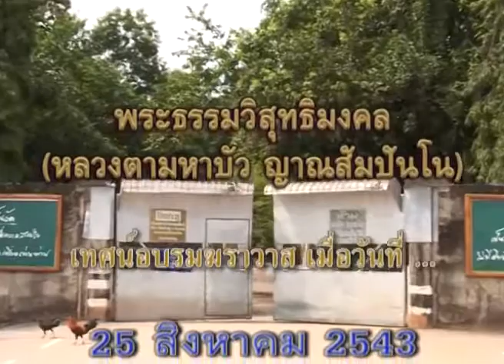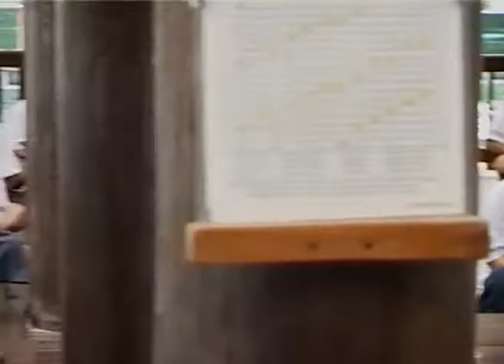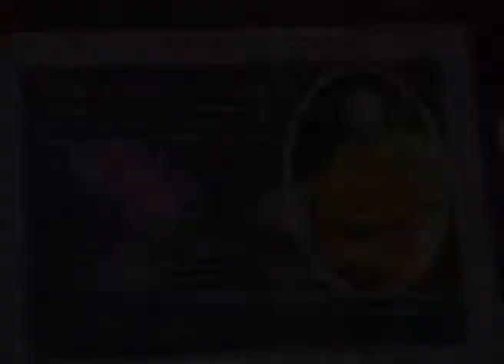หลวงตาพระมหาบัว เทศน์ พระโพธิสัตว์ไม่เอาเปรียบใคร 25/ 08 /2543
พระโพธิสัตว์ไม่เอาเปรียบใคร 25/ 08 /2543